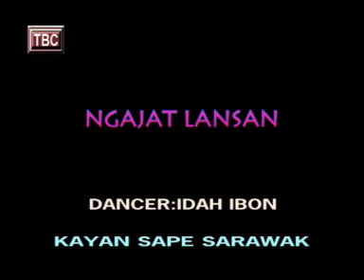Orang Ulu Ngajat Lansan Dance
Traditional Dance from kayan/kenyah community